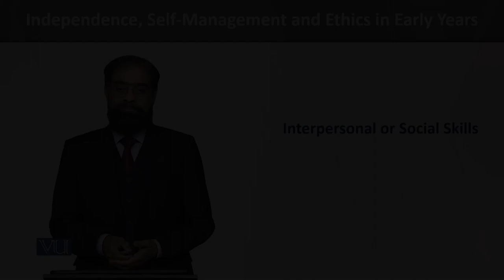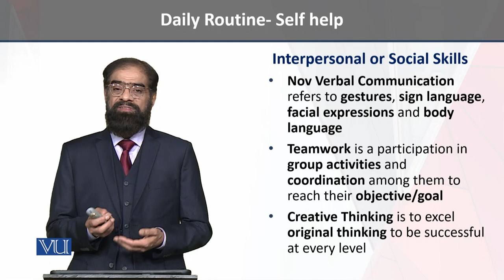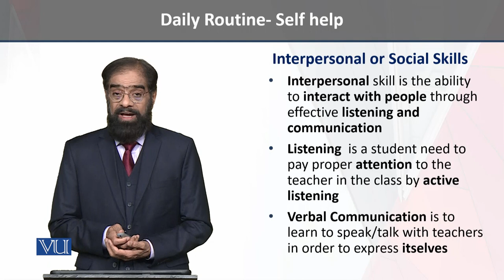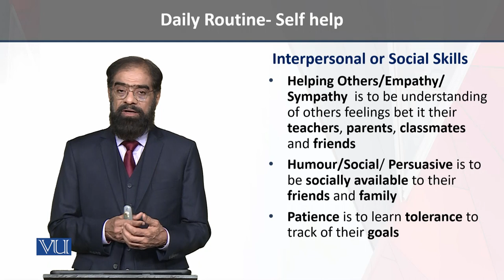Interpersonal social skill | Independence, Self-Management Ethics in Early Year | ECE204_Topic064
Topic064 - Interpersonal or social skills